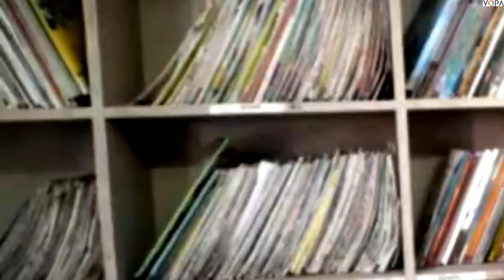8th | English | Scholarship | Homophones | V 1 | V-School